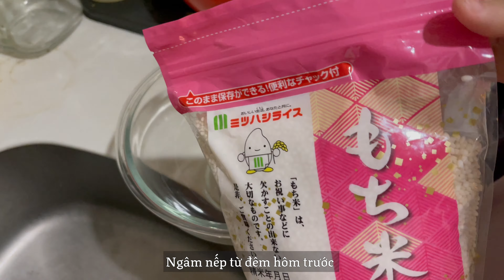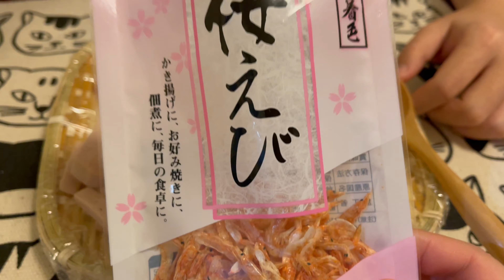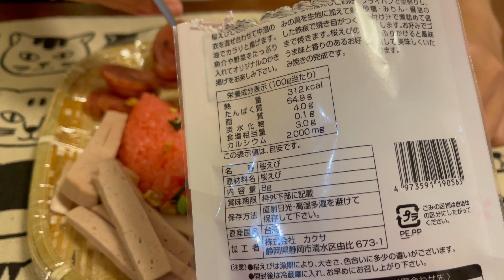Vietnamese in Japan | NẤU XÔI MẶN bằng nồi cơm điện NGON BÁ CHÁY - Cuộc sống ở Nhật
♡ BẠN ĐỪNG QUÊN BẬT CHẾ ĐỘ HD HOẶC 4K CHO VIDEO NHÉ ♡
Video này chia sẻ cách nôi xôi mặn bằng nồi cơm điện siêu đơn giản của mình. Màu hồng của xôi là từ màu thực phẩm dùng để làm bánh kem, tạo màu cho thức ăn có bán tại tất cả các siêu thị ở Nhật Bản.

Lạp xưởng và chà bông mình mua ở trang Fb Ăn vặt Aichi